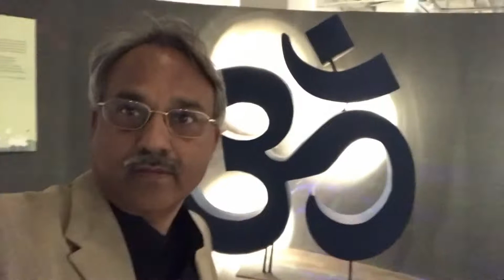Indira gandhi national centre for arts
Awesome Indian rural folk art congratulations